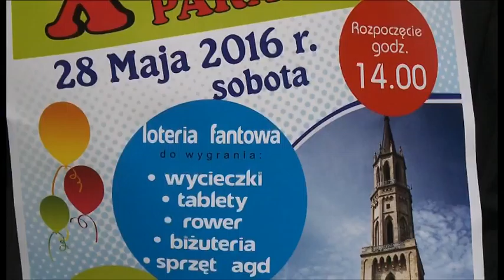Wydarzenia 27 maja 2016